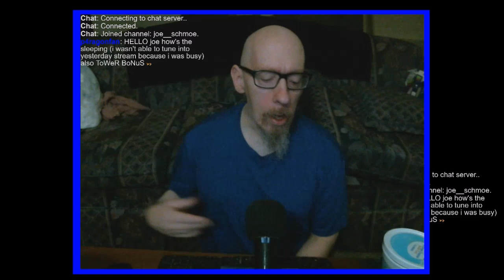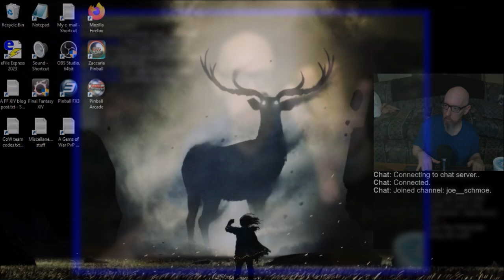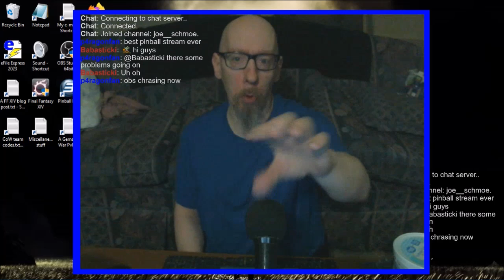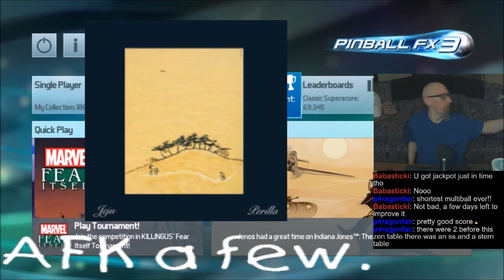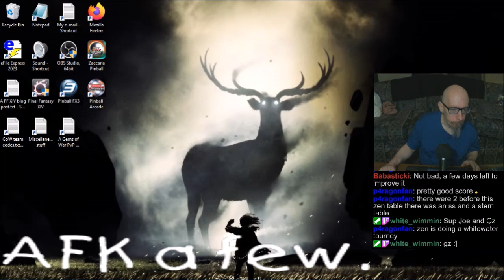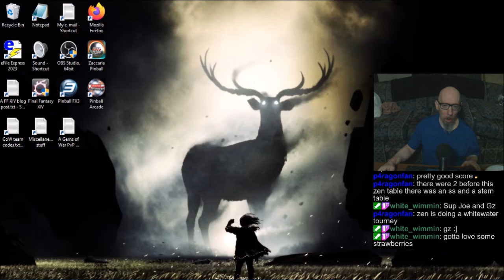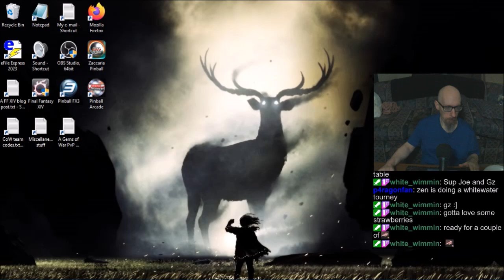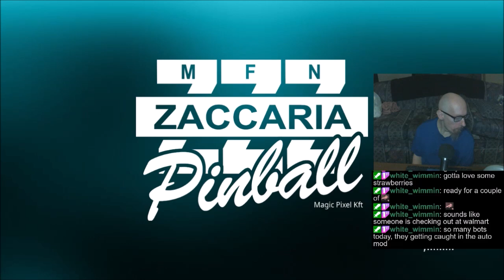Joe's Pinball Stream, 9/17/2024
0:00 - Just Chatting and OBS crashing
13:32 - FX3 Matchups
1:01:24 - Tournaments
2:19:28 - Random Tables
3:19:34 - Pinball Arcade
3:39:58 - Zaccaria Pinball
4:35:33 - I'm outta here. See you all on Saturday :]